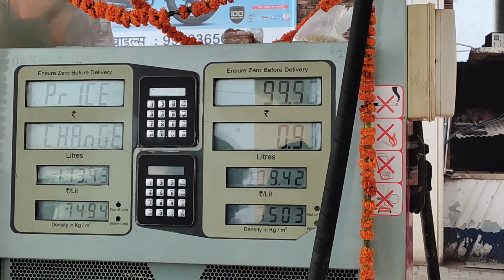5th Century Ka Aatoolniye Mandir || Lord Shiva || Har Har Mahadev 🔱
New video out on my channel check this out and must comment on your viewpoints & opinions for further betterment. This place I visited of lord Mahadev, I highly recommend you all to visit this place

If you want to work with me you may easily message me on my Gmail account: ' ' & if you want to see my work on official projects like B ROLL, Cinematic videos, and stop motions so you please visit my playlist: 'Work Efficiency'

I hope I can work with my full efficiency so that you may recommend someone to my channel, for that, I request you to stick to my channel.

VLOGGING VIDEOS BY AYUSHMAAN SONI